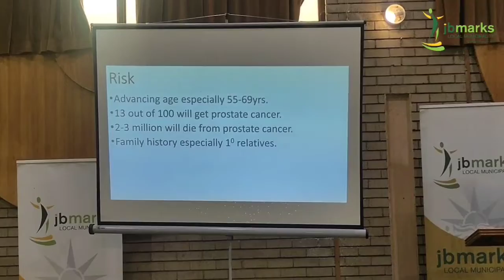GENDER BASED VIOLENCE, RELATED ISSUES AND ITS IMPACT IN THE WORKSPACE.